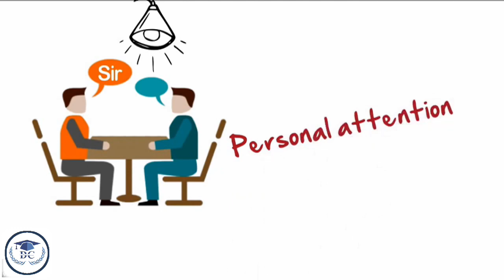What sets us apart !!!